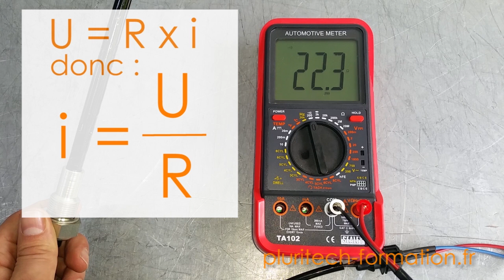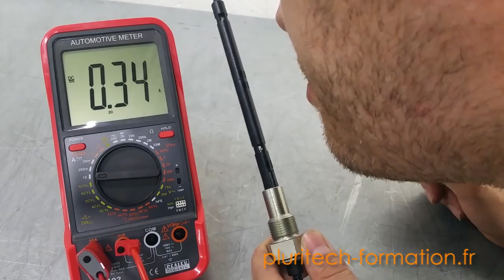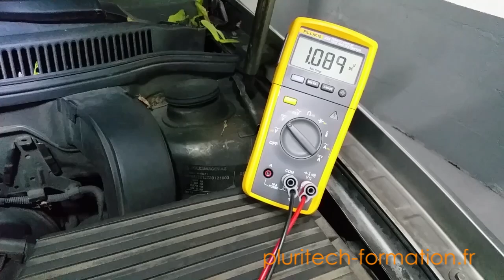Contrôle du débitmètre / Test of an air flow meter / English sub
Découvrez nos livres sur les capteurs automobiles et l'injection diesel & essence

Cette vidéo est extraite de la FORMATION AUTOMOBILE en ligne sur les CAPTEURS.

Un moteur qui manque de puissance, qui fume noir associé aux code erreur P0100 P0101 P0102 P0103 P0104 peut indiquer un problème de débitmètre. Voici comment le vérifier !
A engine with lack of power, which smokes black associated with DTC P0100 P0101 P0102 P0103 P0104 may indicate a flowmeter issue. Here's how to check it out !